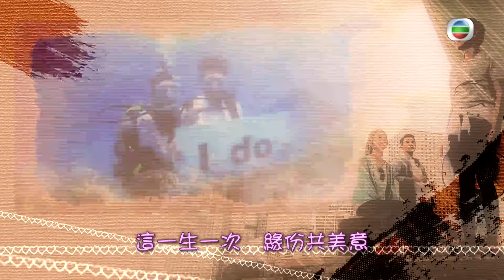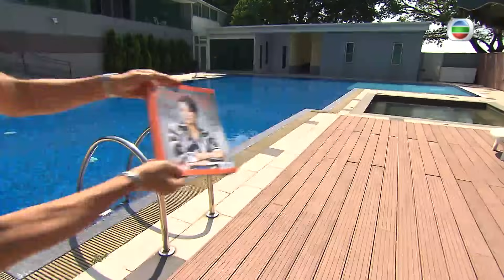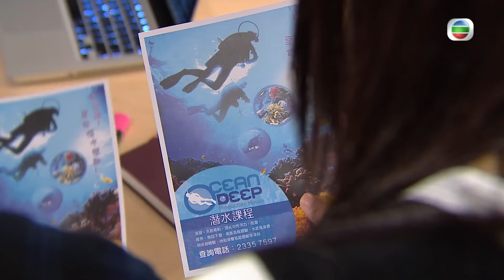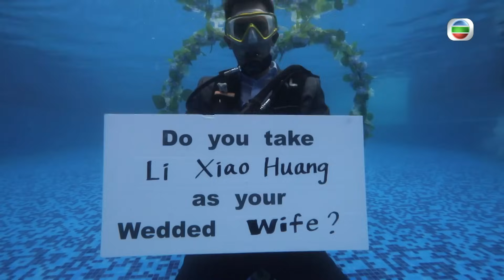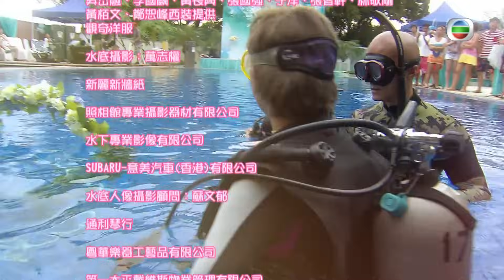TVB愛情喜劇線上看 | 我瞞結婚了 20/20 | 黃浩然(展博)突然失蹤 |洪永城 |黃翠如 |粵語中字 |2017 |Married But Available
Married But Available《我瞞結婚了》( 洪永城、黃翠如、黃浩然、陳煒、傅嘉莉、吳岱融主演 ): 一場意外而結婚 工作關係要瞞婚品牌優化達人歐陽梓聰(洪永城飾)與地產兼金行集團公關部傳訊主任朱明明(黃翠如飾)拍拖四年，快變成「中女」的明明心急結婚，梓聰卻不想就此失去自由。一次，兩人一同遇上飛機失事意外，梓聰以為命將該絕，向明明承諾：假如沒事便娶她為妻。最終二人安然無恙，立即在外國註冊結婚.